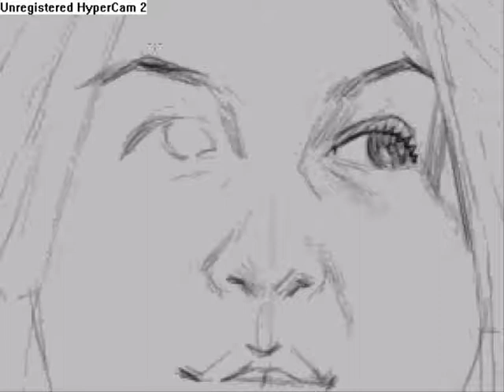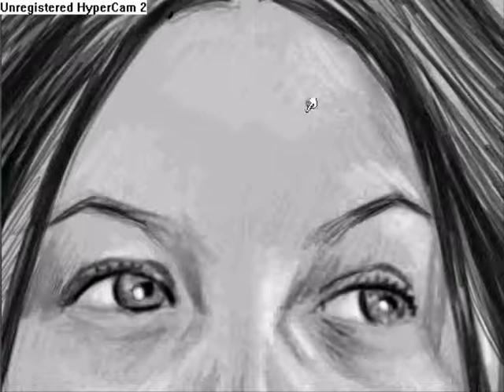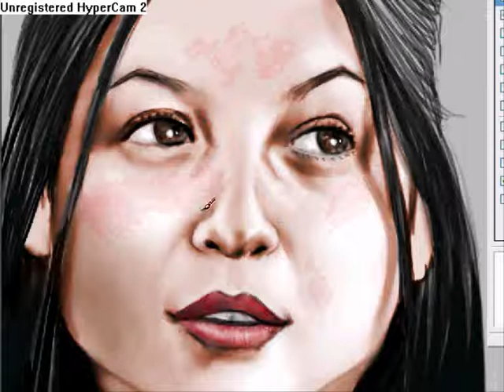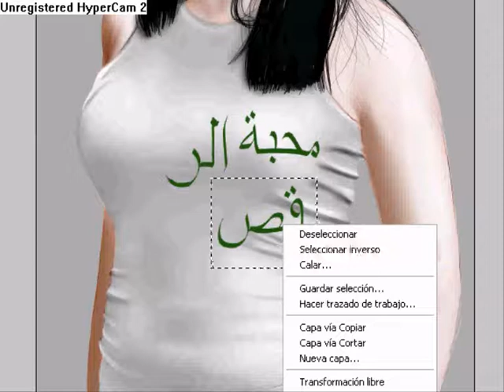Jules , the belly dancer. Digital paint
Dibujando a Jules, que es fanatica de las danzas arabes.
Hecho con Adobe PhotoShop y Tableta Genius, Musica Haifa Wehbe - Fakerni.